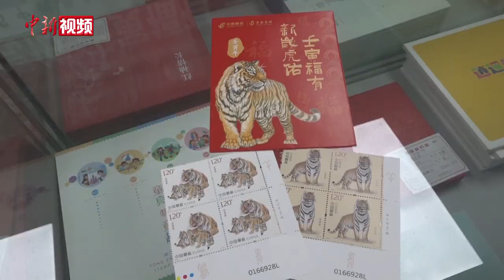虎年生肖邮票正式发行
1月5日，中国邮政发行《壬寅年》特种邮票。上午8点，北京市西城区的一家邮票零售网点已排起长龙，不少民众正在选购。

该套邮票一套两枚，全套邮票面值2.40元，图案名称分别为“国运昌隆”和“虎蕴吉祥”。邮票中虎的形象从“实”出发，得虎之天性，细致诠释了虎的美感。生肖邮票的设计以小见大，以“家”的核心概念连结，将生肖的形象特点与中国人的家国情怀巧妙结合，赋予生肖形象“合家欢”的生动设定。（郎佳慧）